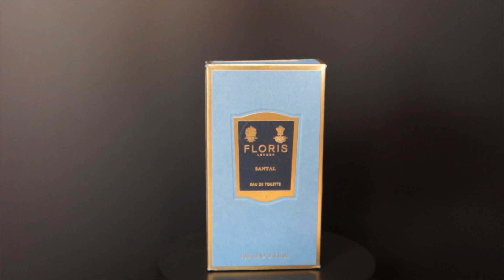Floris- Santal. Świetna alternatywa dla wycofanego zapachu Gucci- Envy For Men! Jestem zachwycony!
Zapraszam na recenzję perfumową. Męski zapach od marki Floris. Marka z tradycjami i długim stażem na rynku perfumowym. Dziś kolejny zapach, który jest świetnym zamiennikiem wycofanych już perfum od marki Gucci- Envy For Men. Był to zapach, który uwielbiam w czasach mojego gimnazjum, ponieważ było to coś innego w tamtym czasie a ja już wtedy wiedziałem, że oklepane wonie nie są dla mnie. Perfumy wtedy poza moim zasięgiem finansowym a gdy już byłem gotowy je nabyć, to zostały wycofane... i tak po latach znalazłem Floris- Santal, który te ciekawe czasy mi przypomniał...

Zapraszam do komentowania i dajcie znać czy znacie te perfumy od marki Floris. Napiszcie jak wam się sprawdzają. Będzie mi bardzo miło przeczytać wasze komentarze.

Miłego oglądania!
xoxo

PRODUKTY W FILMIE:
-Floris- Santal,
-Gucci Envy For Men,
-Bentley- For Men Absolute,
-Costume National- Homme.

Wbijajcie na mój INSTAGRAM: wizju